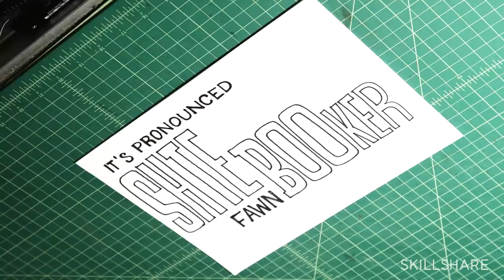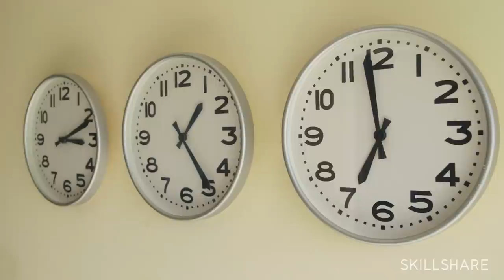Skillshare: "Drawing Daily Monsters: Finding Inspiration in a Drop of Ink"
about how to make Monsters. You can take the class for free at this